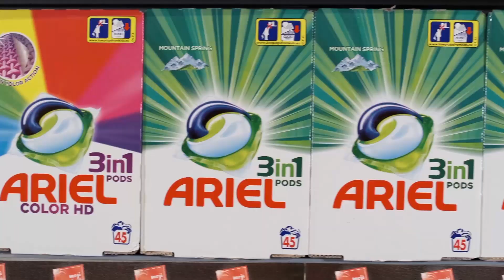Idea CG Moji brendovi - Ariel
Zahvaljujući istraživanjima i analizama dugih 50 godina o tome šta je potrebno svjetskim domaćinstvima, Ariel je u poslednjih nekoliko decenija razvio kategoriju deterdženata za pranje veša. Danas je Ariel lider u ovoj kategoriji.